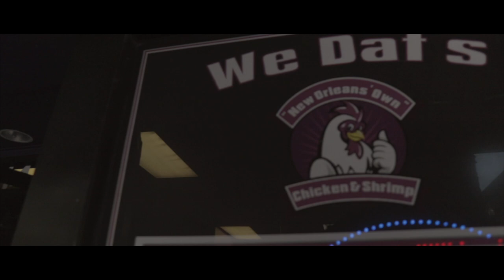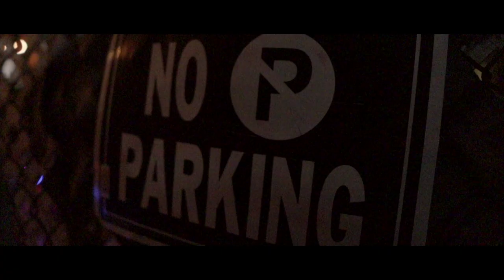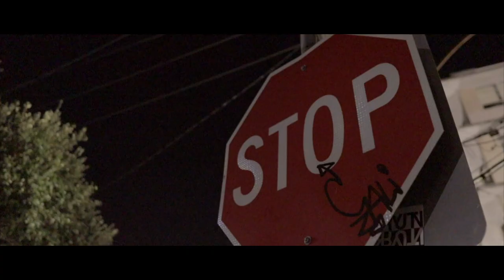From New Orleans, with Love | VLOG024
௹ song(s)
He's High x Rosewood Swing

Stalli x K.I. the Roi

Monte Carlo x K.I. the Roi

// ignore //
Cameron Markell | Cash Money Cam | Men's Health | Mental Health | New Orleans | Travel Vlog | Cam On Cam